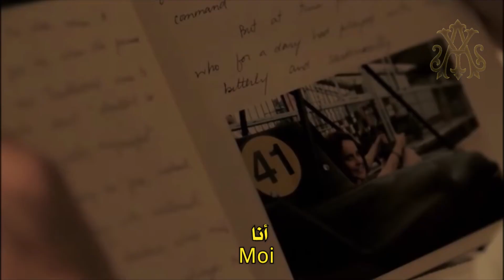Julio Iglesias, Il Faut Toujours Un Perdant (Lyrics Video) مترجمة عربي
أغنية Il Faut toujours un perdant للمغني وكاتب الأغاني الإسباني خوليو إيكليسياس من ألبومه Sentimental لسنة 1980..

المشاهد مأخوذة من فيلم الرومانسية والإثارة Like crazy لسنة 2011..

مشاهدة ممتعة ♥️ 💟